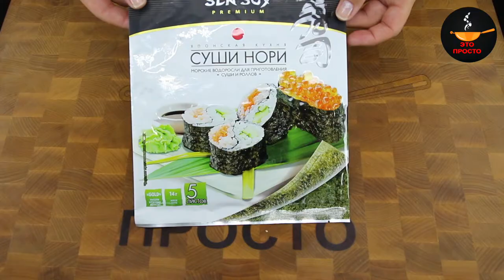Готовлю ГОРУ РОЛЛОВ ДОМА / как приготовить суши РОЛЛЫ в ДОМАШНИХ УСЛОВИЯХ | ROLLS AT HOME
Сегодня я хочу поделиться с Вами рецептом и способом приготовления роллов в домашних условиях. В Японии даже подросток всего за несколько минут приготовит вкуснейшие роллы. Я попробую сделать то же самое.

Today I want to share with You a recipe and method for making rolls at home. In Japan, even a teenager can make delicious rolls in just a few minutes. I'll try to do the same.
✅ Текстовый формат рецепта на моём канале "Это просто" в Дзен -
ИНГРЕДИЕНТЫ:
рис...300 гр.
авокадо...1 шт.
сёмга...200 гр.
огурец свежий...1 шт.
рисовый уксус...5 ст. л.
творожный сыр...250 гр.
угорь жареный...600 гр.
водоросли нори...3 листа
соус унаги, кунжут жареный имбирь, васаби, соевый соус. для подачи